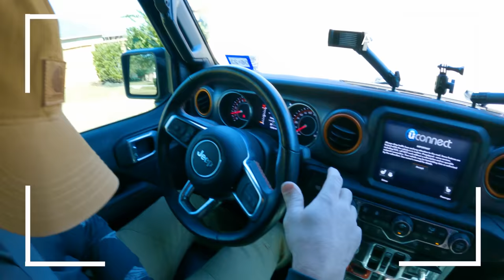Fishing with Hotdogs - Part 2